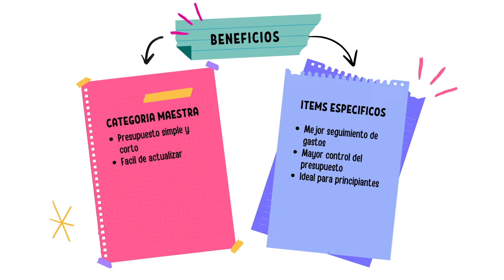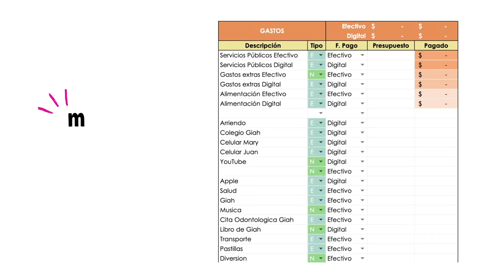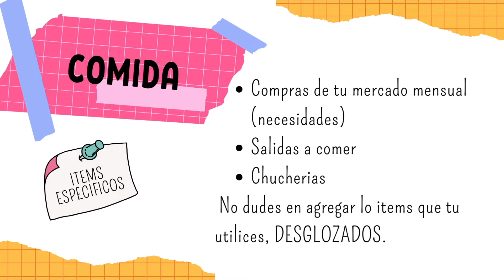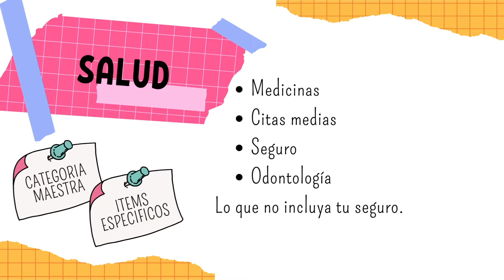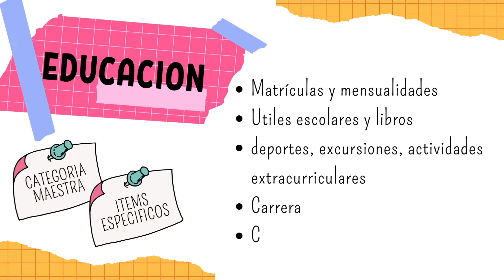Guía de Categorías de Presupuesto : Cómo ORGANIZAR tus GASTOS para CONTROLAR tus FINANZAS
📊 ¿Lista para dominar tu presupuesto y tomar el control de tus finanzas? 📊

En este video, te guiaré para categorizar cada ítem en tu presupuesto, ayudándote a entender qué categorías puedes usar para una mejor organización y control de tu dinero. 🌟 . 💪💕

🚀 ¡Empieza a categorizar tus gastos hoy mismo y descubre el poder de un presupuesto bien organizado!

¡Gracias por darle like 👍 y compartir, haciendo eso me ayudas a seguir haciendo videos!

🔗 Enlaces útiles:
Conviértete en miembro de este canal para disfrutar de ventajas: